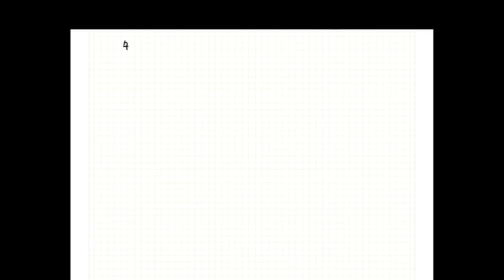전기이론 과외 31편. 수의 체계와 실수와 허수,복소수와 극좌표의 개념을 쉽게 이해해보자!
★타임 라인★
01:57 수의 체계
02:10 자연수(양의 정수)란?
02:38 정수의 특징
02:48 음의 정수란?
03:22 정수란? (양의 정수 , 0, 음의 정수)
03:45 유한소수란?
04:32 무한소수란?
05:18 순환소수란?
06:39 비순환소수란?
07:13 유리수란?
07:35 무리수란?
07:43 유리수의 어원에 대해서
09:10 실수란? (유리수+무리수)
09:52 허수란?
12:39 순시값 (복습)
13:10 허수의 기호 (j)
14:05 복소수의 기초적인 개념
15:35 허수의 특징
18:50 극좌표 그래프 이해하기
25:44 각도를 표현하는 라디안, 디그리 개념 복습
25:45 오늘 배운 내용 정리
28:10 마무리 인사

전기에 대해 아무것도 모르는 문과 및 여대 출신 아내에게 하나하나 과외하 듯 전기 교육을 해보고자 합니다.

따로 교재 없이 대화하듯 편하게 전기 기초를 잡아주기 위해 만들어 보았습니다.

31번째 시간으로 교류에서 중요한 수학적인 개념인 복소수를 설명합니다. 보통 이공계 학생과 달리 문과 학생들은 복소수를 배우지 않다보니 어려워 하기에 수의 체계를 통해 차분하게 복소수 까지 이해하고 허수의 특징도 함께 배웁니다. 그리고 극좌표와 각도를 표현하는 방법인 라디안과 디그리 개념을 다시 한번 다룹니다. 전기를 이해하는데에 있어 수학이 필요한 만큼 부족하신분은 꼭 시청하셔서 이해하시길 바랍니다.

감사합니다.

소망 김기사의 책 - 김기사의 e-쉬운 전기